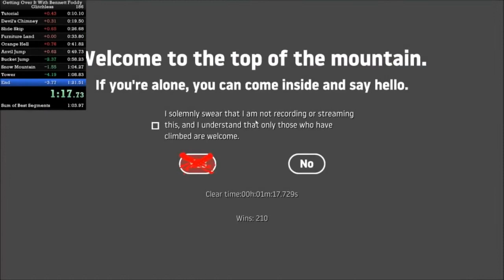Getting over it Speedrun (The Mountain AMV)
I own absolutely nothing shown here, just wanted to make a badass AMV. cheers!